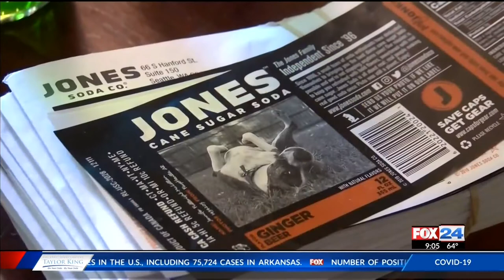Fayetteville artist puts her photographs on over a million Jones Soda bottles